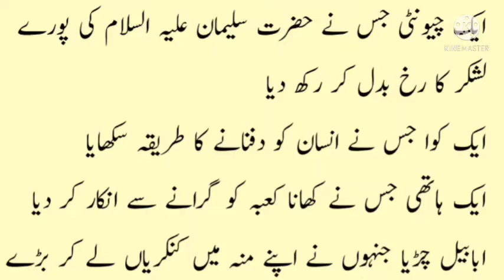Aaj ki achi baat/ اللہ تعالی نے جانوروں سے بڑے بڑے کام لیے /